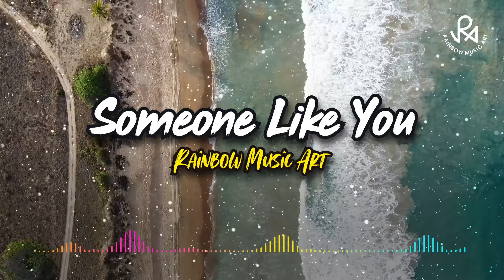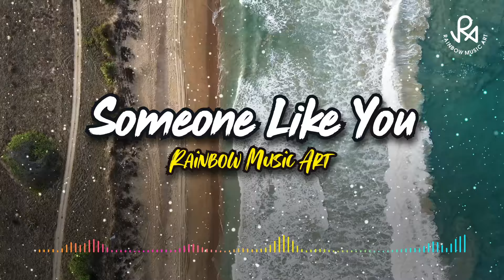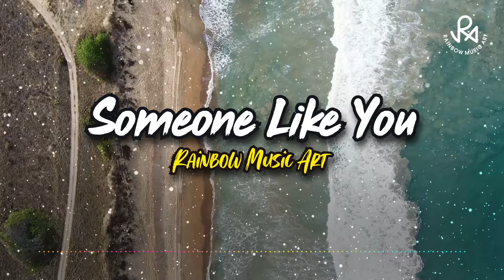Someone Like You - DJ Slow Remix | Rainbow Music Art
Someone Like You - DJ Slow Remix
Rainbow Music Art Channel
Let The Music Begin  🎶  🎶 🎵
Vidio Musik dan Playlist di Channel ini. . .
Jangan Lupa Support Channel ini dengan cara 👇👇👇
Agar Tidak Ketinggalan Vidio Musik terbaru dari Channel  ini  😉😉😉
▶️ STAY TUNE !!! 😉 and
▶️ ENJOY THE MUSIC  🎶  🎶 😉😉😉
📢 Thank You Guyss ❤❤❤
DJ SOMEONE LIKE YOU TikTok Remix Terbaru Slow Full Bass LBDJS 2021 | DJ Cantik x Fahmy Fay, DJ SOMEONE LIKE YOU by 69 project ft MAHARDIKA RISWANDA || slow bass mantul, DJ SLOW SOME ONE LIKE YOU || FULL BASS REMIX, DJ SOMEONE LIKE YOU SLOW TIKTOK VIRAL | DJ VIRAL TIKTOK TERBARU 2022,